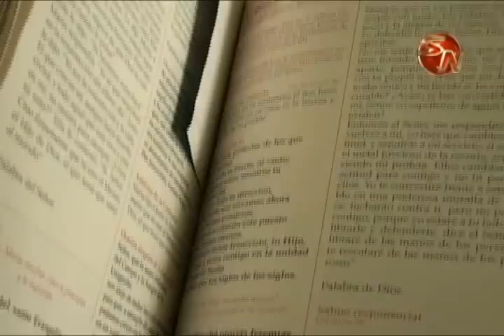La Asunción aspira a romper la racha y graduar al 100% de sus estudiantes de bachillerato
Cada año, un 95 ó 96% de los estudiantes de bachillerato del Colegio La Asunción en Pérez Zeledón obtienen su título académico.